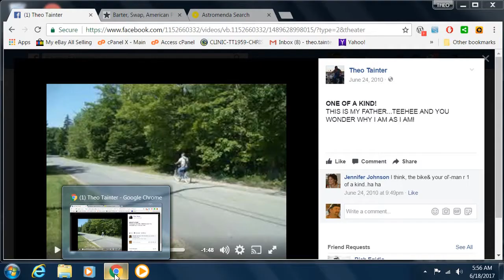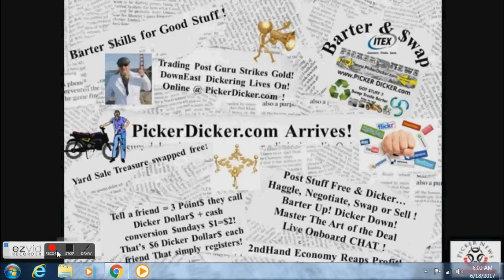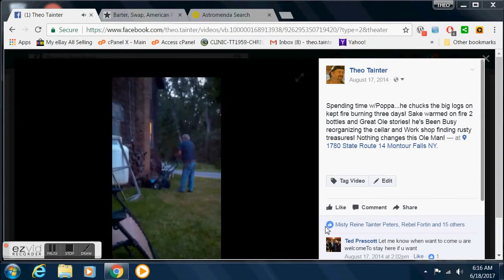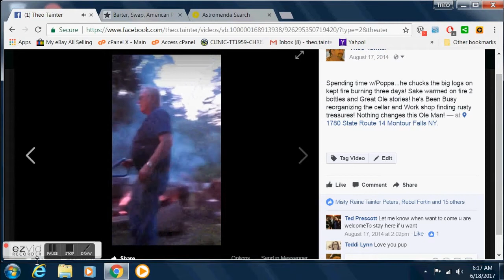Fathers day memory's 2017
just some flicks & Pics Of Pop My Picker Mentor and comic relief in the mix! Pop E.V.Tainter is Now 80 years ole Boy Old School Super Dad! We've been thru 58 years together now and I hope 50 more! Our best times have been Picking Treasures from Trash and Old Estates,Auctions,Yard Sales and just by chance...Its the eye open lifetime training to spot STUFF in Obvious to Odd Places that begins the Age Old Art of the Deal...We've enjoyed Flipping, tipping and looking at the Makers Marks and Walks into his Vast Historic Knowledge that makes a simple ride a Experience that stick in Memories worth more than the Money...And Yes we have Made Some Sweet Cold Cash from others trash or dis-repair! cause above all following family tradition includes Machinists/Mechanics/Boat builders and Crafty Damn Yankee ingenuity! being of the DownEast Maine wooden boat/Ship Builders to Connecticut Yankee Machinists Yes we can Repair/Rebuild/re-manufacture as needed! so this makes for some profitable Play time? Yeah its more like our Hobby and enjoyment just doing what comes Natural...Grampa and Poppa and Myself have enjoy re-telling the Tales of our Treasures found and fixed and sold, Barter/Swap or Traded over the years All and All I couldn't have had a better Father and Friend.